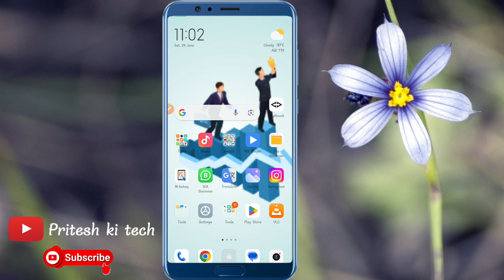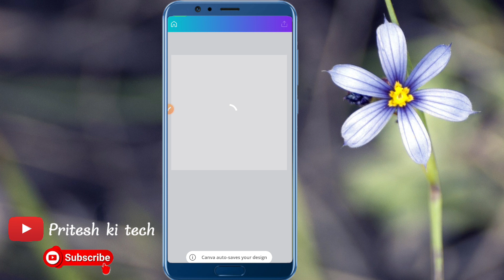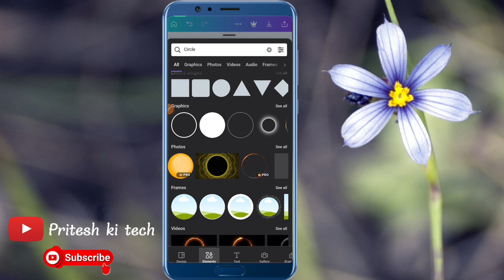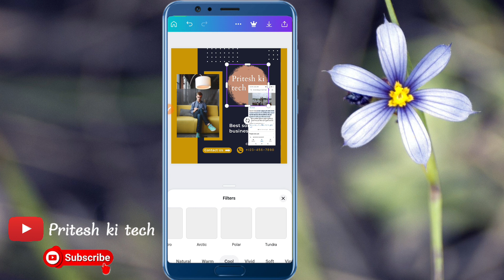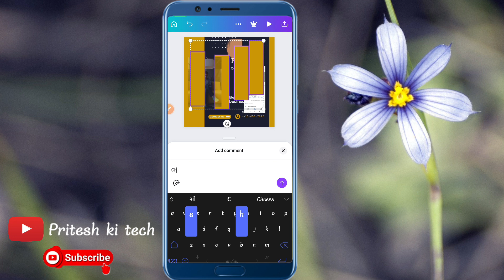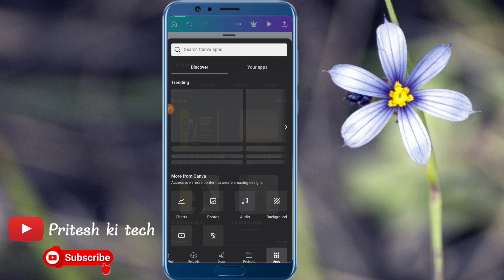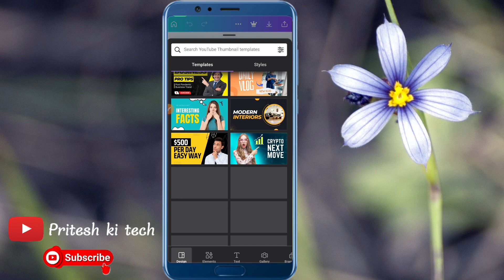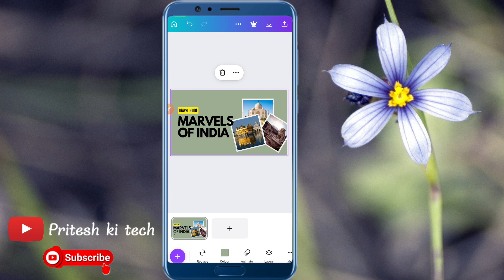canva tutorial for beginners in hindi | how to make money with canva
Canva
Canva app kaise use kare
Canva se paise kaise kamaye 2023
canva app kaise use kare mobile se
tutorial canva